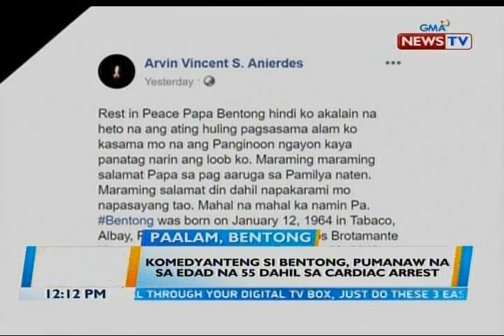BT: Komedyanteng si Bentong, pumanaw na sa edad na 55 dahil sa cardiac arrest